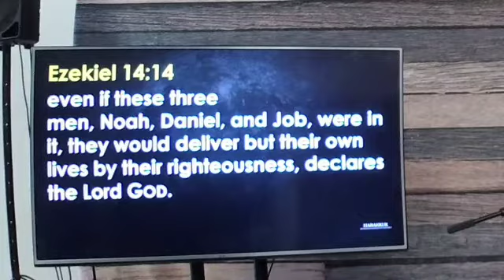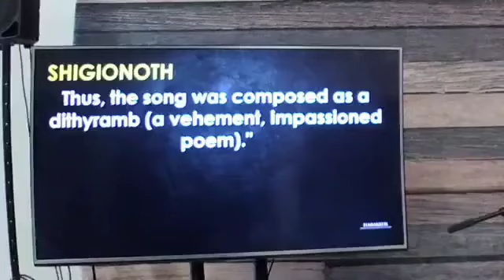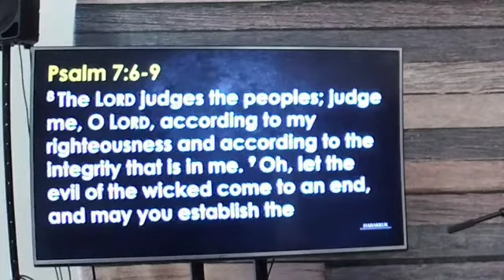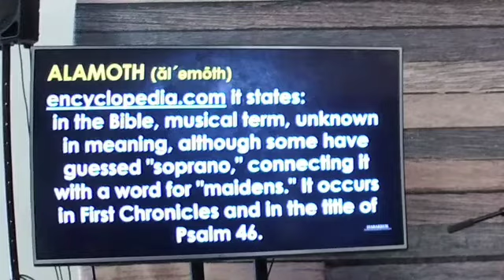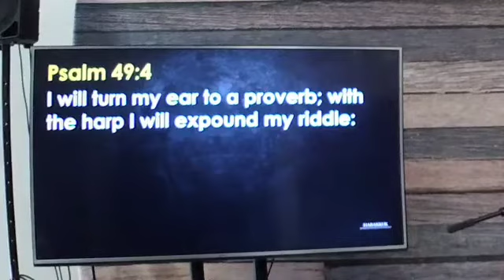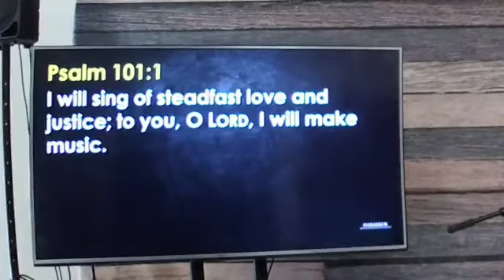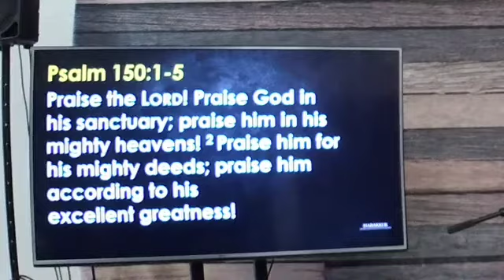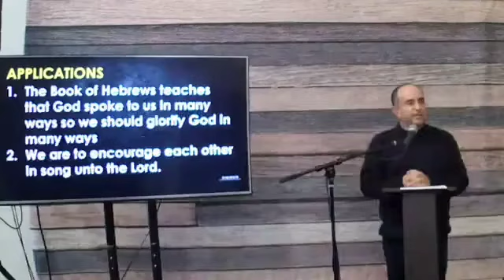"Glorifying God in Song" Habakkuk 3:1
Deacon Erick Ramirez preaches on "Glorifying God in Song" Habakkuk 3:1.

3528 E Temple Way,
West Covina, CA
91791